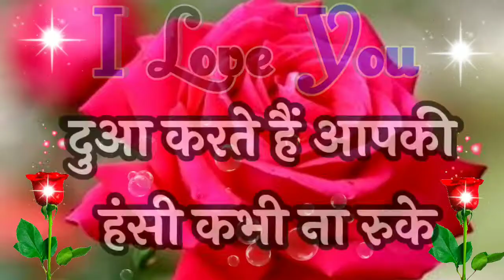R❤N name status🌹 r n latter status🌹 R love n status🌹 r n name shayari🌹 r name status🌹 n name status